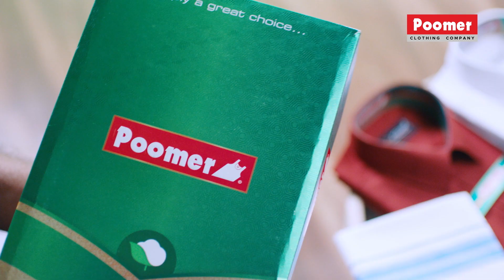Chilla Chilla - Thunivu Song Review | Ajith Kumar | H Vinoth | Anirudh | Ghibran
Chilla Chilla - Thunivu Song Review | Ajith Kumar | H Vinoth | Anirudh | Ghibran | Cineulagam

This is an exclusive video of Chilla Chilla Song Review. Chilla Chilla is Ajith Kumar starrer Thunivu Movie First Single composed by Ghibran which has lyrics by Vaisagh and sung by Anirudh. Thunivu is directed by H Vinoth.
Manidhi Vaa with Gautami | Madhoo Bala | Ep2 (Part 1)

Sivaangi Speech at Naai Sekar Returns Audio Launch

Vadivelu Emotional Speech at Naai Sekar Returns Audio Launch